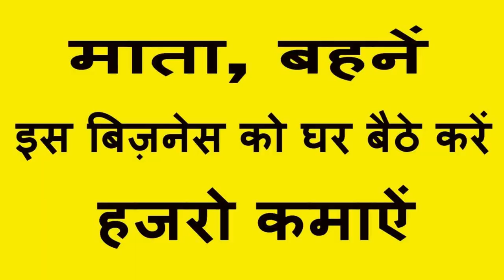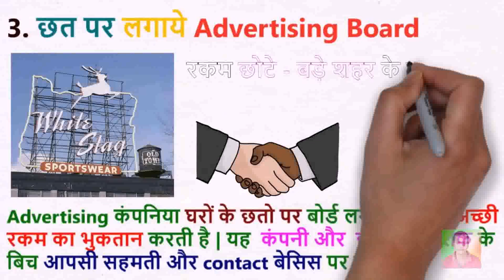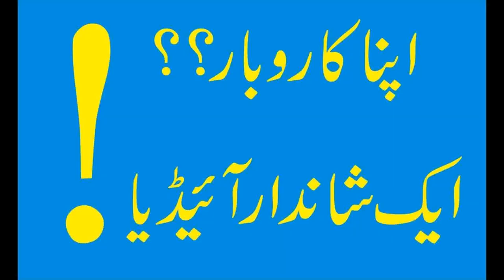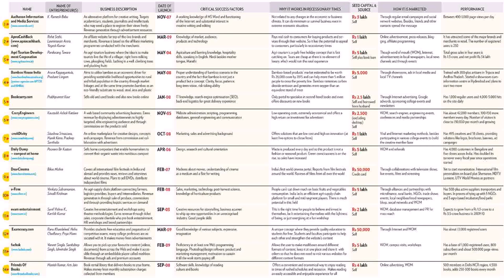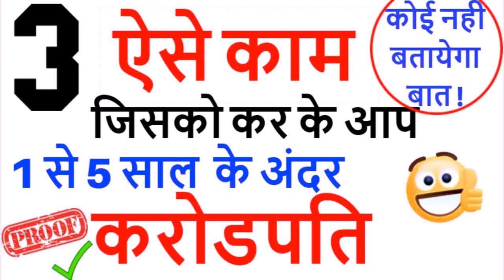Small Business Ideas That Can Be Done From Home In India